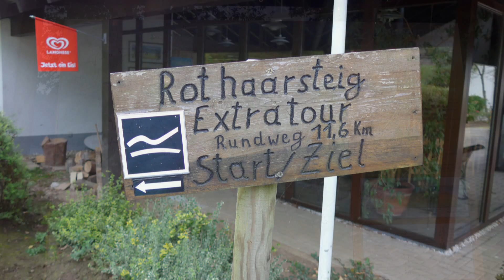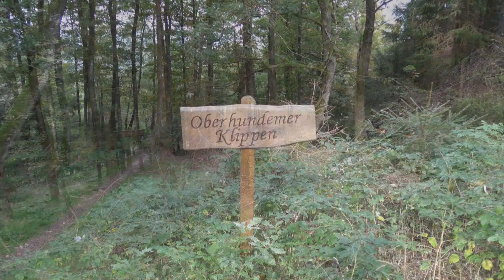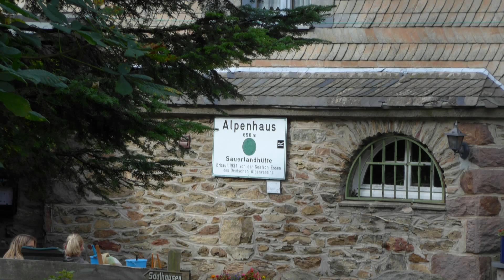Rothaarsteig Extratour Oberhundemer Bergtour